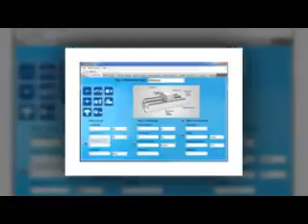Nhà phân phối servo motor Yaskawa SGMBH series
SERVO MOTOR YASKAWA Junma SJME Series

    Servo motors Junma có tích hợp bộ mã hóa 16 bit
    Ngắt kết nối điện 1 cách nhanh chóng
    Những sự kết hợp tối ưu hóa các amp và động cơ cho hiệu suất cao, chi phí thấp, và kích thước nhỏ
    Servo motor Junma của Yaskawa cung cấp 7 lần tăng tốc sức mạnh hơn hẳn một động cơ bước khối lượng tương đương.

SGMAS servo motor (tốc độ 3000 rpm )
+ 100 V Single-phase; 50 W, 100 W, 150 W, 200 W, 400 W
+ 200 V Single-phase; 50 W, 100 W, 150 W, 200 W, 400 W, 600 W, 750 W
+ 200 V Three-phase; 1.15
SGMPS servo motor ( tốc độ 3000 )
+ 100 V Single-phase; 100 W, 200 W, 400 W
+ 200 V Single-phase; 100 W, 200 W, 400 W, 750 W
+ 200 V Three-phase; 1.5 kW

ĐC: 455 Xô Viết Nghệ Tĩnh, P.26, Q.Bình Thạnh
ĐT: 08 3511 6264 – 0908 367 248